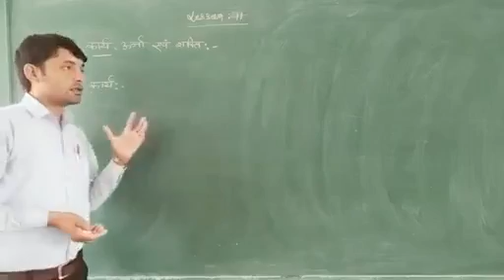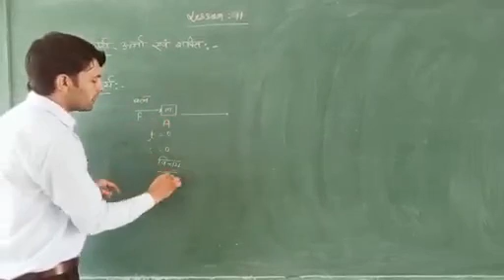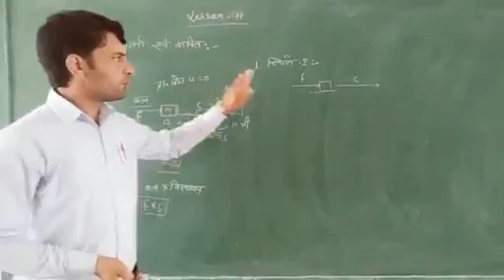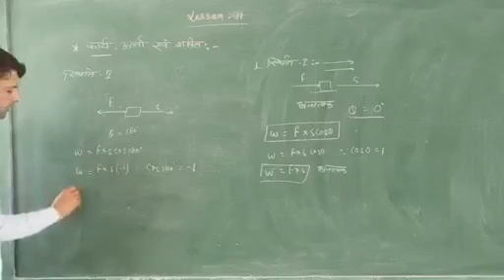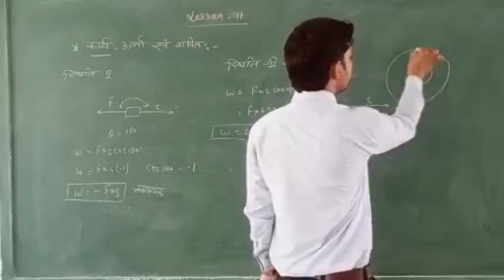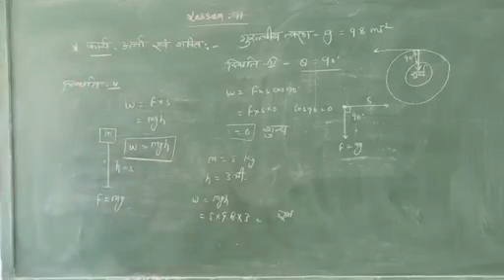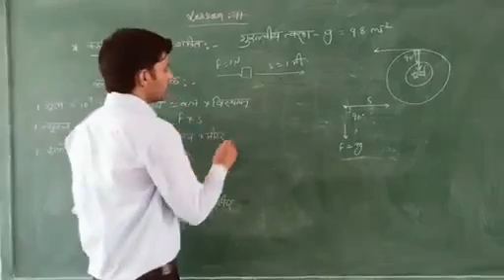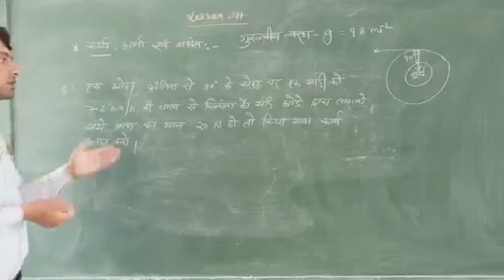कार्य , ऊर्जा एवं शक्ति